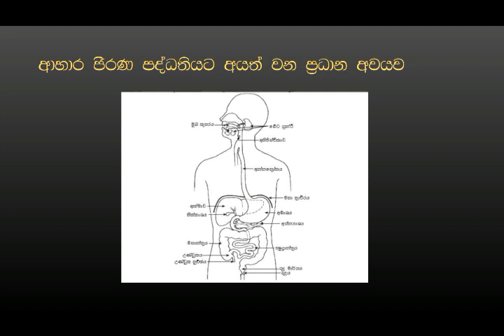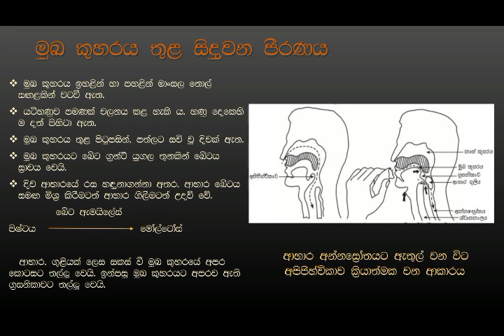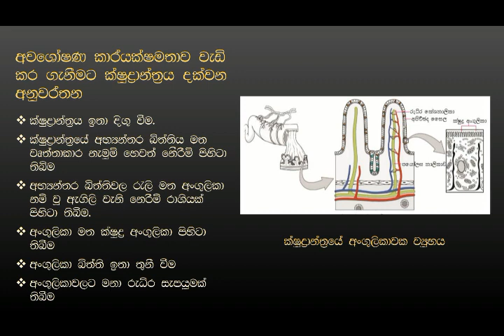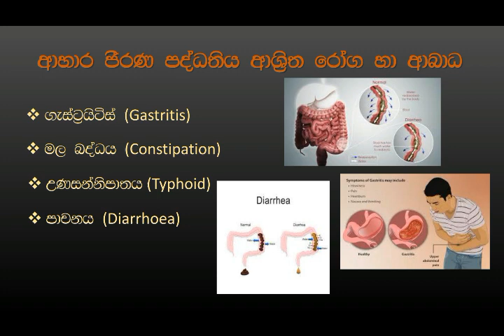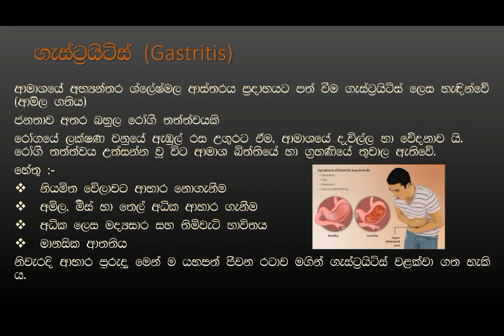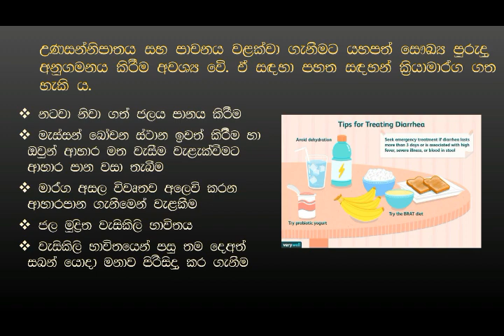අපි කන කෑමට මොකද වෙන්නේ...